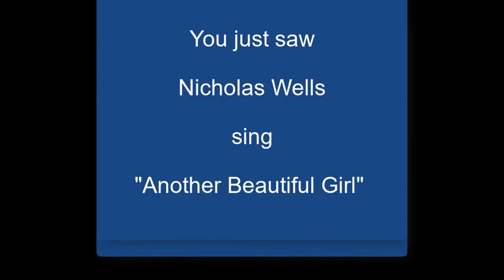"Another Beautiful Girl" by Nicholas Wells on Alive with Clive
-- Nicholas Wells sings "Another Beautiful Girl" on October 26, 2015, on Alive with Clive hosted by Clive Swersky

"Another Beautiful Girl" is a song about dismissing rather than acting upon the connection you feel to someone.

Related Web sites:

-- Nicholas Wells on Alive with Clive, 1st of 2 Shows (free for Members of The Alive with Clive Global Community)

-- Nicholas Wells on Alive with Clive, 2nd of 2 Shows (free for Members of The Alive with Clive Global Community)

-- to vote every day for Nicholas Wells to be in The Alive with Clive Top 20